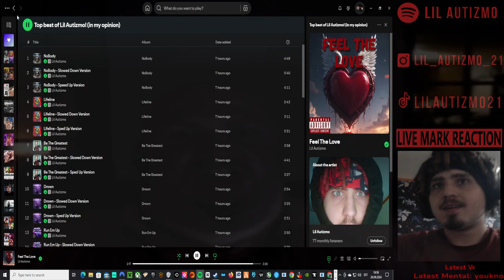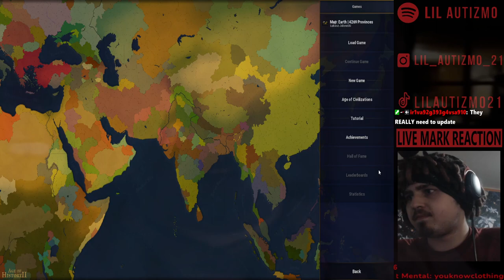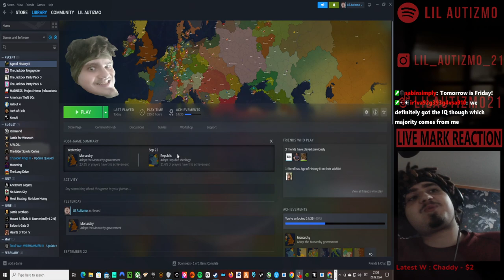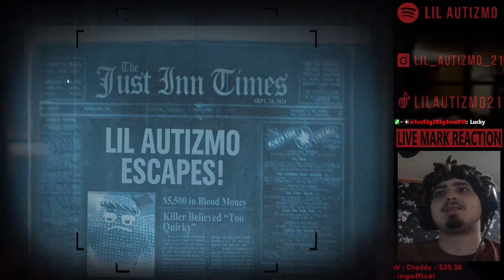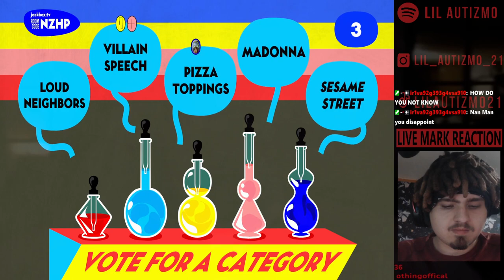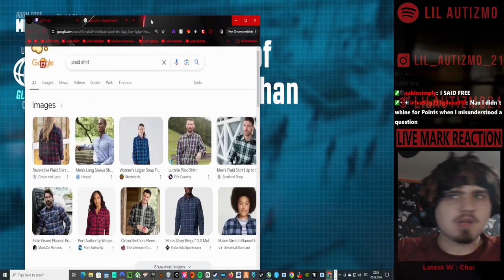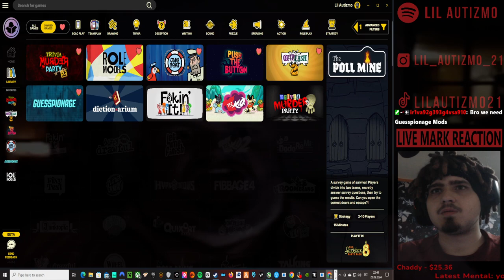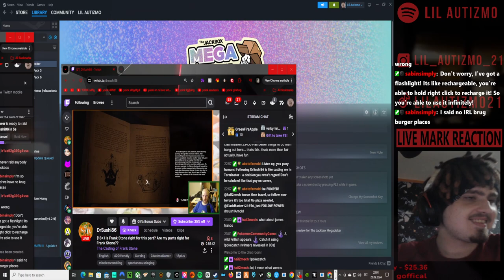🟥Lil Autizmo 🟥 Suggestion Day 🟥 Age of History 2 + Jackbox 🟥Full Stream! 13🟥